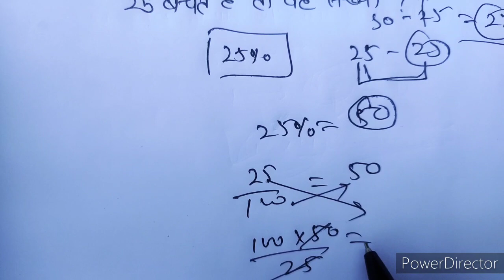percentage formula | percentage calculator trick in hindi | maths class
In this vedio we are going to show you this multiplication trick works.

Veerat choudhary

This trick is help  to you solw maths and reasoning

Fast tricks in hindi
Math calculation trick
Maths shortcut trick
Quick maths tricks
Calculation math tricks
Maths trick in hindi
Math tgt
Maths syllabus
Math question
Math syllabus part

Math tricks
Math class
Math part
Math pgt
Maths book
Math topic
Math per propane

Hello everyone multiply may be a hard task

Math alimantry
Math for class 10
Math formula
Math for additiona
Math fractions
Math for division
Math for multiple
Math for kids in hindi

Maths games,
Math hindi,
Math history.,
Math in telugu,
Math in india,
Math in english,
Math in bangla,
Math in tamil,
Math trick in hindi,
Math kids,
Math LCM,
MATH lesson

Math channel,
Math cube root,
Math divide,
Math documentary,
Math example,
Math trick for fast calculation,
Math square,
Math in hindi language,
Math table,
Math class,
Math vedio,
Math book,
Math adda ,
Math ad,
Math addition
Math youtube,
Math 2 digit multiplication,
Math 3 digit multiplication,
Math short trick in average,
Math short trick vedio,
Math short trick in bangla,

Math short trick aap in hindi,
Math short trick profit or loss,math short simple intereste,

Math short trick in hindi aap,

Math trick for army ,
Math for army,
Math for ssc gd,
Math for cgl,
Math for LDC,
Math for police,
Math for rajsthan police ,

Math for up police,
Math for exam ,
Math for ssc exam,
Math for CGL exam,
Math for police exam,
Math for  all exam ,
Math for most important ,

Most important question for exam
Most important math question,